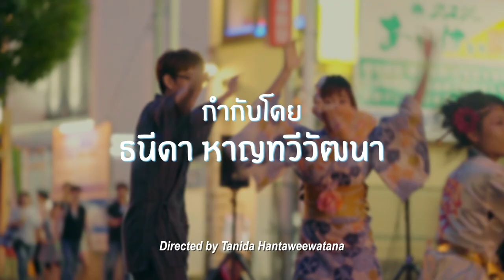Official International Trailer 'Project S The Series | Shoot! I Love You'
‘SHOOT! I Love You’ is a story about a group of teenagers who learn about themselves, friendship, and love through archery.

Bo (Narikun Ketprakorn) is an eccentric girl who has never managed to achieve anything, whether in her studies, school activities, or sports, as she tends to give up easily. One day, Bo comes across Archwin (Chanon Satinatornkul), a determined archery athlete. While watching him practise, Bo falls hard for him. She then forces her close childhood friend, Shan (Krissanapoom Pibulsonggram), an agreeable talented boy, into practising archery with her in the hope of attracting Archwin’s attention.

During practice, Bo and Shan meet an archery star, Fame (Kanyawee Songmuang), who is superior to Bo in every aspect. As Fame becomes her rival in both love and archery, Bo realises that it is time to prove her abilities and quit being a loser. She decides to dedicate herself to archery practice and tries hard to win over her crush.